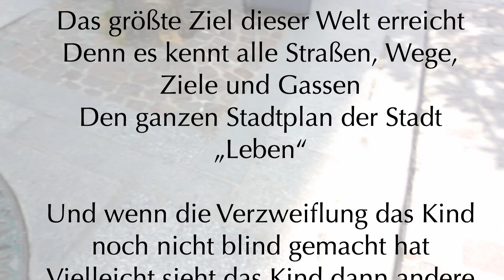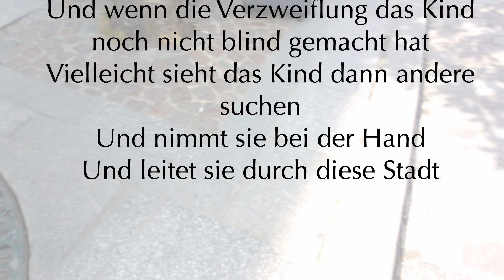125 Die Stadt „Leben“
*in German:

Und wenn nicht die Verzweiflung gesiegt hat
Dann hat dieses Kind
Das größte Ziel dieser Welt erreicht
Denn es kennt alle Straßen, Wege, Ziele und Gassen
Den ganzen Stadtplan der Stadt „Leben“